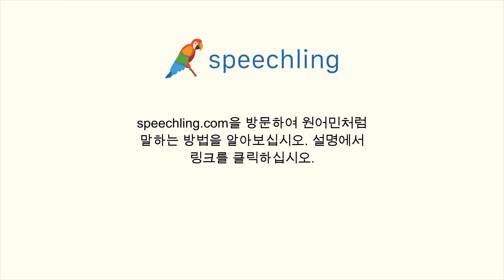포르투갈어로 "도움" 말하는 법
남자 목소리 :
Ajuda

여성 목소리 :
Ajuda

남성 음성 번역 :
도움

여성 음성 번역 :
도움